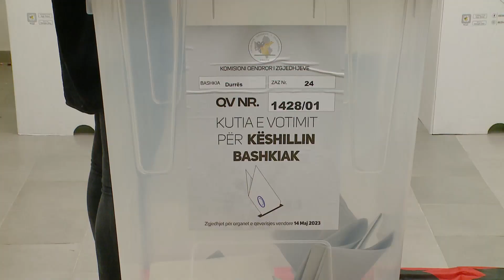“Kemi të bëjmë me narkoshtetin,ku padrinoja…”, Berisha: Më 14 maj u blenë vota me buxhetin e shtetit